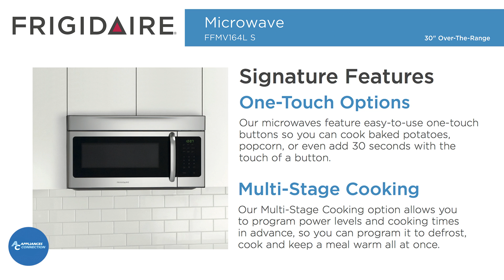Frigidaire FFMV164LS Over the Range Microwave Oven Features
This item was previously available at Appliances Connection but has since been discontinued.

Frigidaire’s FFMV164LS Over the Range Microwave Oven is a premium quality cooker with a plethora of features you’ll love to use with ease every time. Quickly heating a snack or two has never been simpler or more efficient, making those quick prep meals a snap when you just don’t have time to prepare an intricate meal for your family. If you’re a busy mom or dad with a jam-packed schedule that keeps you on the move, your eating habits—and those of the whole family—are probably just as hectic. With one-touch heating options, you can quickly throw a bag of popcorn or slice of pizza into your Frigidaire microwave and be out the door in seconds. Additionally, with Frigidaire’s Fits-More capacity, you can heat your bag of popcorn, slice of pizza, leftover mac ‘n’ cheese, and even your coffee all at the same time! If you’re worried about fitting it all in, there’s no need to fret—an extra-large turntable will suit your needs. Heat a big bowl of pasta from the night before will present no issues at all. This microwave’s Multi-Stage Cooking option lets you program it to fit your lifestyle, telling it when to cook and at what power level hours in advance. If you need more time to collect your food from the microwave after it’s done heating, don’t sweat it: this Frigidaire offers auto-reheat options, allowing you to grab your food when you’re ready without worrying about it getting cold. Plus, it also works as an over-the-range ventilator, with two fans installed right into its base—just one more way Frigidaire brings ease of living right into your kitchen. When you purchase a Frigidaire over the range microwave, you’ll be adding enormous convenience to your life on the go. This striking, stainless steel microwave will hang above your stovetop, offer ease of use when heating or reheating almost anything, while also offering better ventilation to your range top.